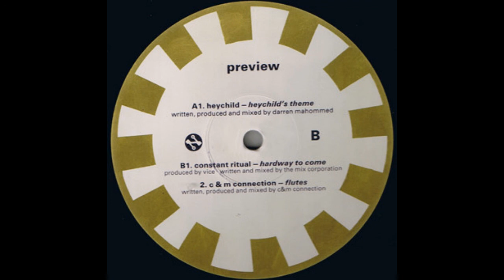Various ‎– Preview // Heychild - Heychild's Theme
Network Records ‎– BIO DJ2
Released: 1992